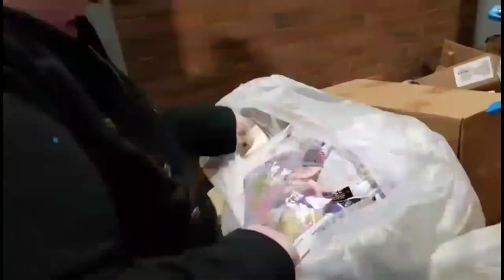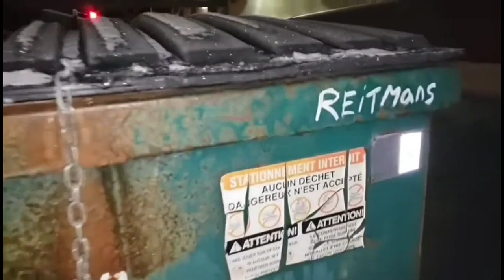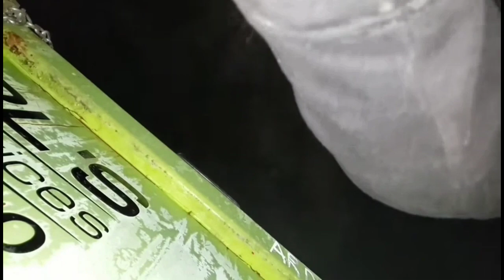FOODIE BEAUTY - Wedgies, A$$ Sweat, & Breathless Dumpster Dives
I can imagine dumpster diving could be fun and I am THRILLED Chantal is doing something besides eating on camera and is getting some exercise! Listen to her breathing from rummaging through trash and short distance walking to see the side effects of her endless mukbangs and stagnant body positive lifestyle.

I know that isn't many to most people but it is thrilling to me!